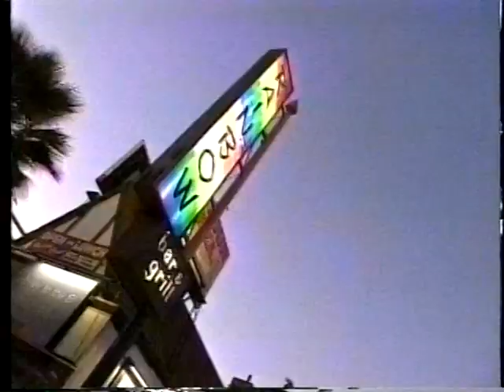Mr. Big - Live At The Roxy 1999 - Part 1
08/30/1999 - Los Angeles, Califórnia, USA